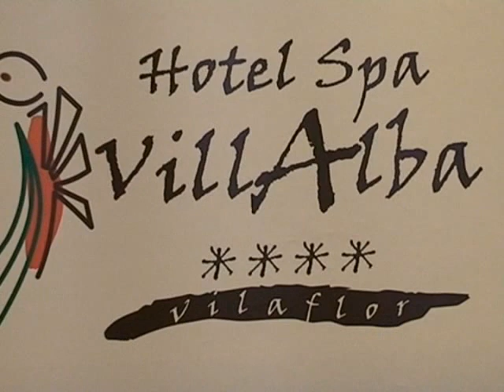Body Harmony en Tenerife P1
Radio & TV Gigante estuvieron presentes en el Hotel Spa Villalba en Vilaflor con los amigos de Body Harmony. Una experiencia inolvidable que nosotros recomendamos desde todo el GRUPO.